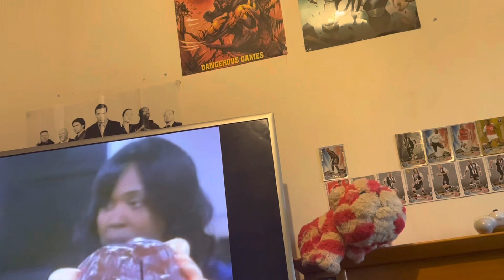Listen to your dad reaction hardcore pawn season 1 episode 6